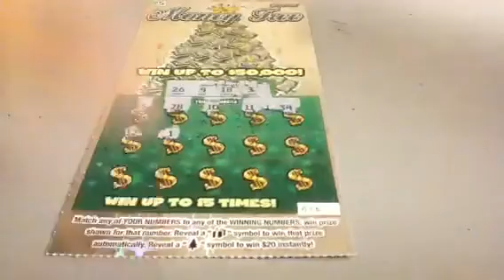Money Tree Scratch Off Ticket, Episode 70L16